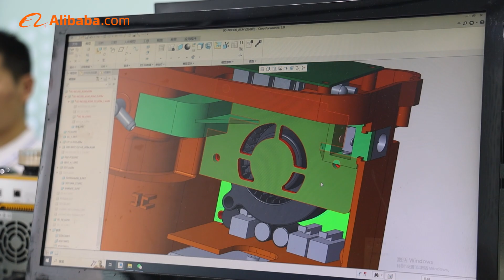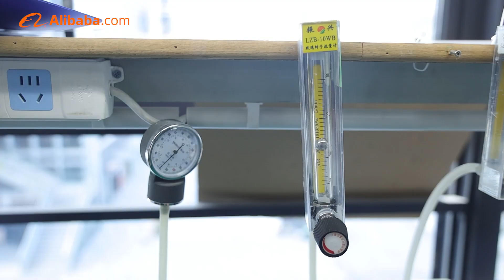Introduction of Shenzhen Crearoma Tech Limited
Crearoma is specializing in scent marketing manufacture. We developed, produce and sell professional aroma diffusers for different area, like commercial areas, home, car etc. We have our own R&D team and factory, quality control is the most important in our company.